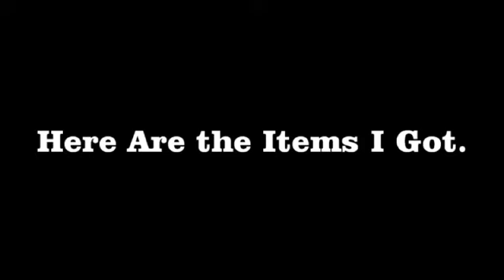Kianna's Diva Boutique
Things that i got from Kianna Diva Boutique